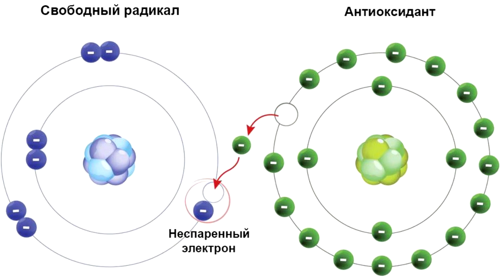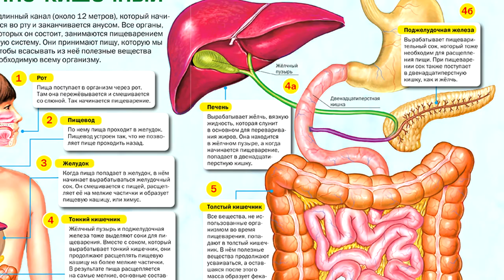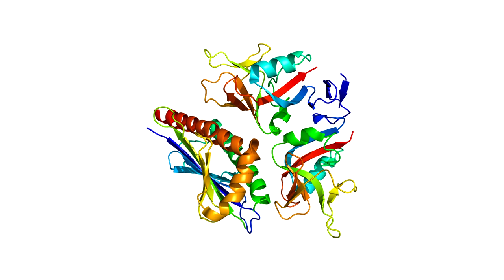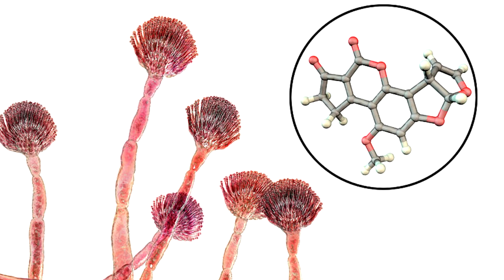Вред Урбеча, Арахиса и Арахисовой пасты доказаны полностью и тема закрыта навсегда! 5 причин почему!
Люди ошибочно думают, что УРБЕЧ полезен. И это огромное заблуждение. 5 причин не есть урбеч и пасты. В чем заключается вред урбеча и арахисовой пасты, и почему их категорически нельзя есть? Не ленитесь и смотрите это видео полностью: ОТ начала и ДО конца! Не будьте безразличными, а будьте благодарными — обязательно поделитесь ссылкой на это мое видео с другими людьми! Также, изучите те лекции, которые я дал ниже по ссылкам, они находятся под тайм кодами (ниже них).

👁️ Навигация (тайм-коды):
0:00 Вступление. О чем будет данное видео?
0:36 Вред урбеча №1
3:18 Вред урбеча №2
5:15 Вред урбеча №3
5:35 Вред урбеча №4
8:26 Вред урбеча №5
8:48 Выводы и почему я не продаю урбеч, хотя это выгодно.

ВНИМАНИЕ!